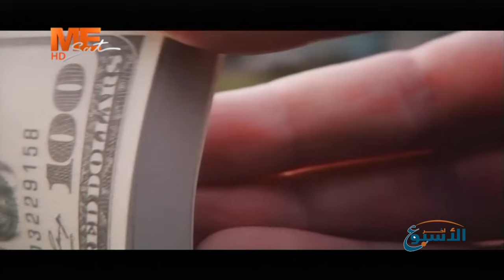آخر الأسبوع - حلقة الجمعة 18 أكتوبر 2024 .. الحلقة كاملة.